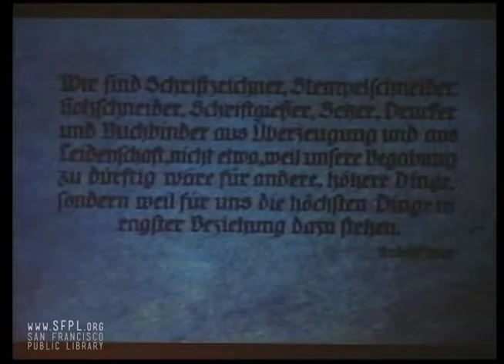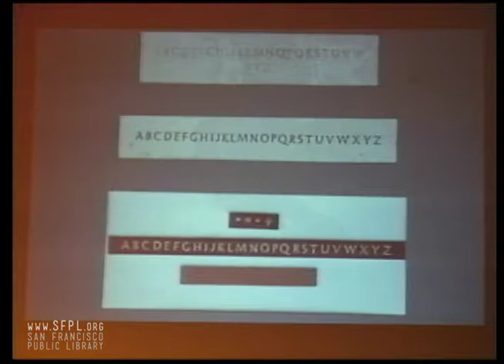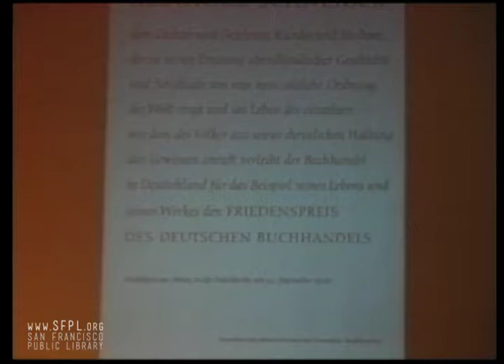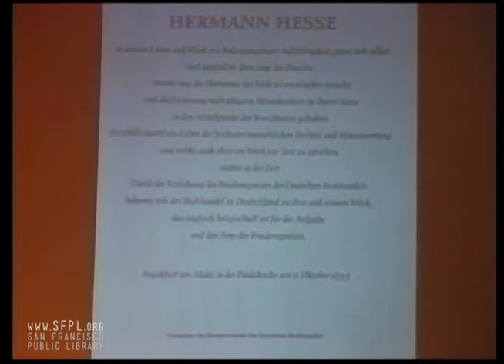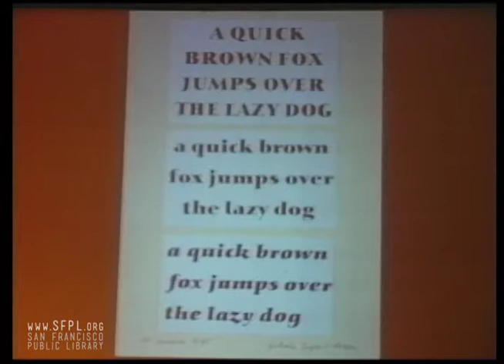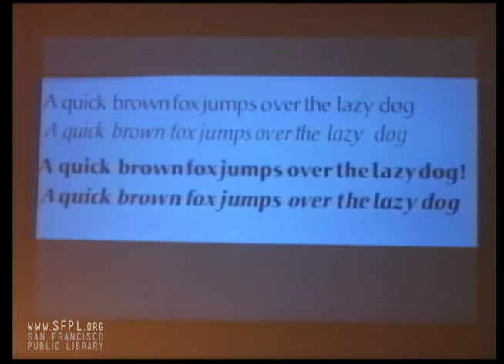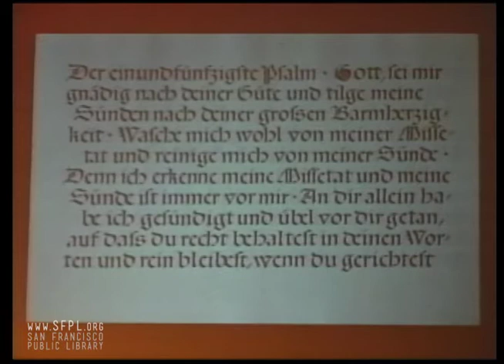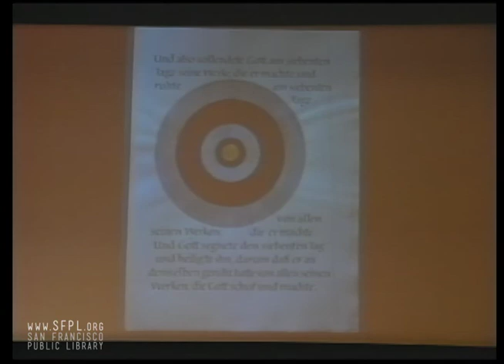2001 Gudrun Zapf von Hesse at the San Francisco Public Library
02 September 2001. "Calligraphic Type Design in the Digital Age: An Exhibition in Honor of the Contributions of Hermann and Gudrun Zapf" was held in the Skylight Gallery of the San Francisco Public Library. The Zapfs and fourteen other designers exhibited their type designs to demonstrate the influence of calligraphy on contemporary type production. Curator Susie Taylor wrote an essay about the summer and working with the Zapfs